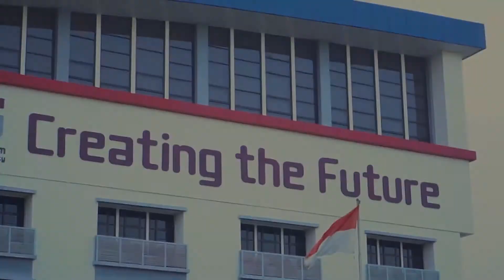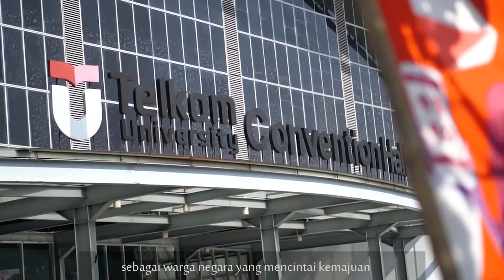Testimoni Rektor Telkom University tentang Inklusi Kesadaran Pajak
Rektor Telkom University, Prof. Adiwijaya, menyambut baik program Inklusi Kesadaran Pajak untuk mewujudkan Pajak Kuat Indonesia Maju